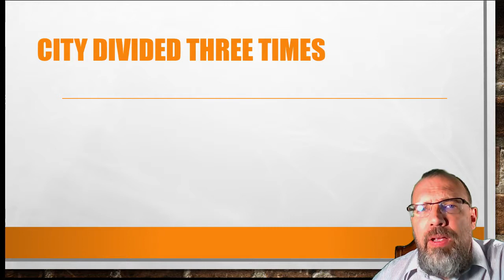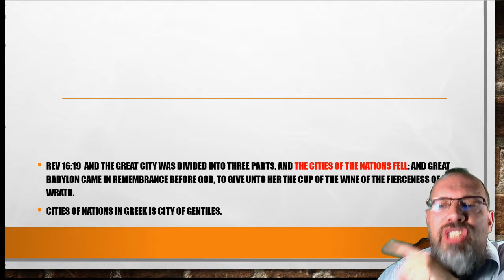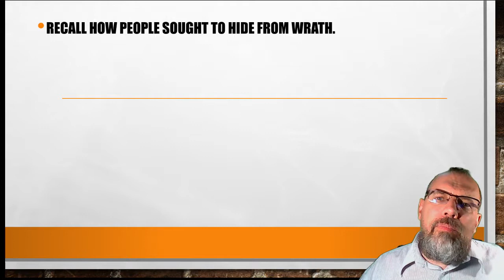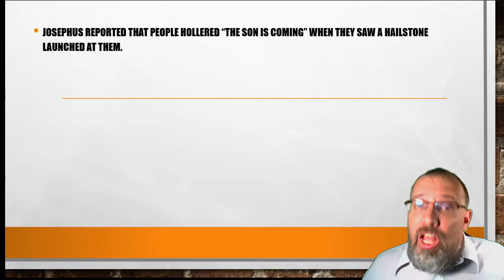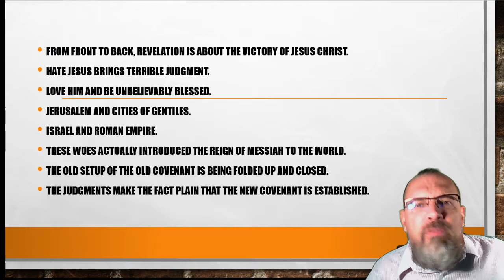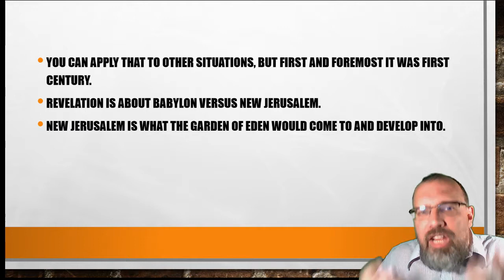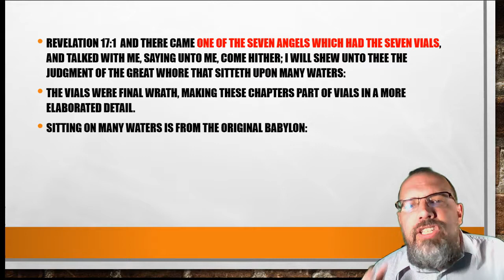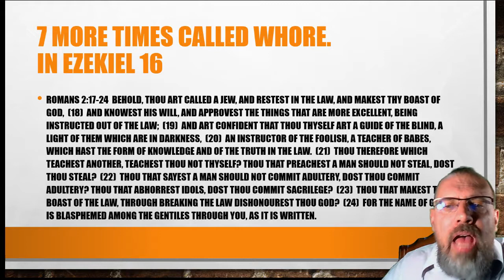BOOK OF REVELATION - Part 17 - Rev. 16:18-17:1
Who is the harlot of Rev. 17 according to the rest of the Bible?